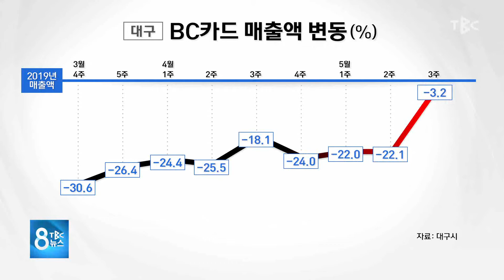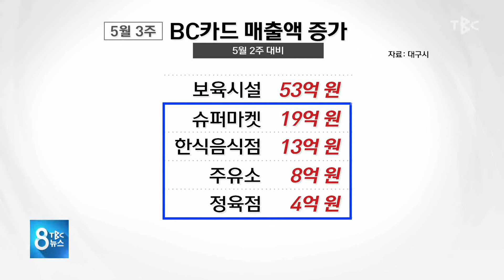재난지원금 약발···소비 살아나 200531 [TBC-띠비띠]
재난지원금 ‘약발’···서비스업 매출 회복세